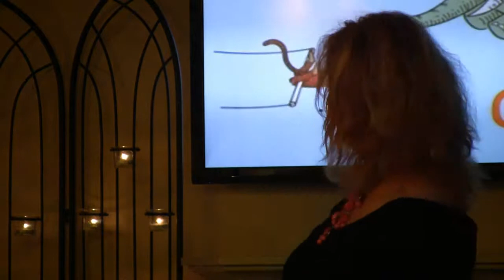Unfolding ~ Rev. Judy DePrete Common Ground November 30, 2014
Holy Hope